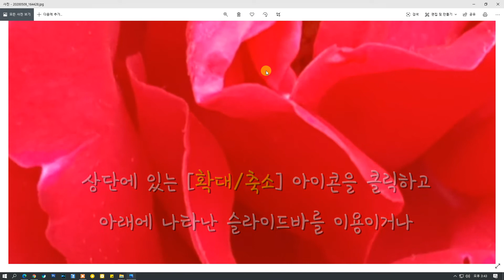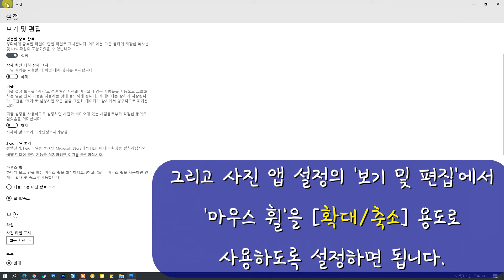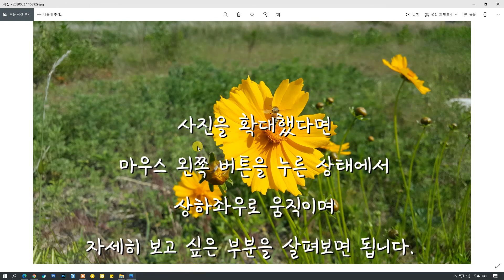윈도우 10 사진 뷰어 앱에서 '마우스 휠'만으로 사진 확대, 축소 하기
윈도우 10 사진 (뷰어) 앱에서 '마우스 휠'만으로 편하게 사진 확대, 축소 하기

사용 글꼴 : 미생체, 이순신 돋움체, 청소년서체
음악 : Country Gentleman - Endless Love